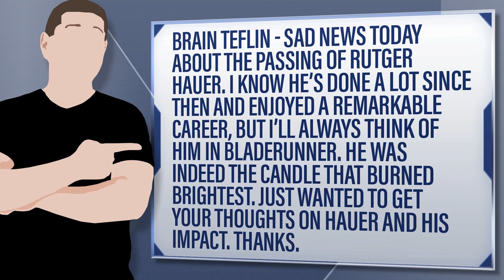Remembering Rutger Hauer And His Incredible Career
Brain Teflin - Sad news today about the passing of Rutger Hauer. I know he’s done a lot since then and enjoyed a remarkable career, but I’ll always think of him in Bladerunner. He was indeed the candle that burned brightest. Just wanted to get your thoughts on Hauer and his impact. Thanks.